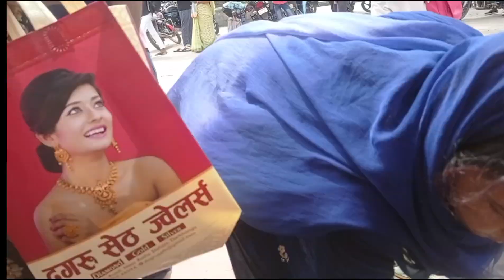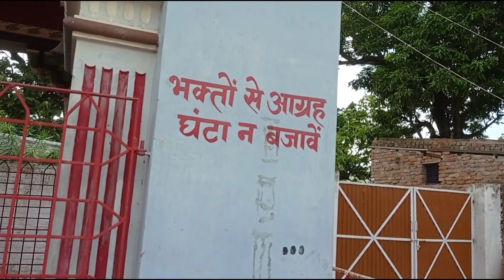Dosar somvari vlog 🙏 shyama maa mandir vlog ll on youtube *vlog youtube DAILY VLOGGERS